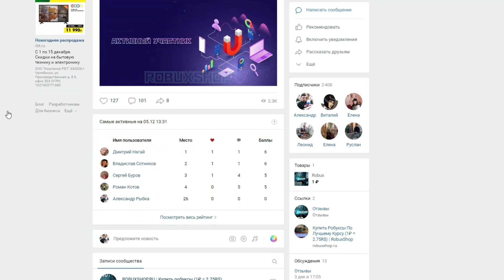ВЫПОЛНИЛ 40 КВЕСТОВ ХОНЕЙ БИИ | ЧТО ДАДЮТ ЗА 40 КВЕСТОВ ХОНЕЙ БИИ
🐠 Мои соц. сети:
✔️ INSTAGRAMM - скоро

Ⓡ Я в ROBLOX:
✔️ Ник в ROBLOX - YT_RYBKAPLAY